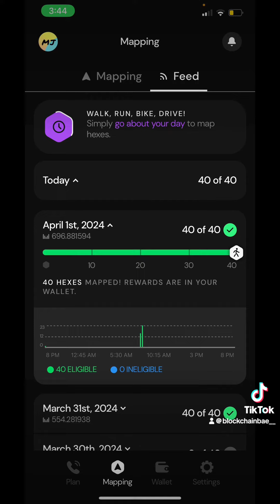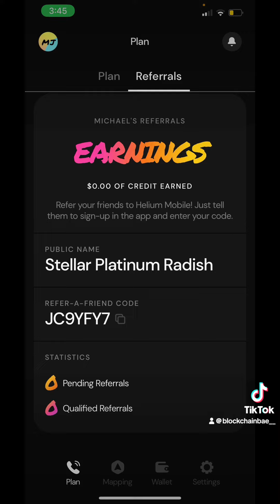Helium Mobile Update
New talk and text innovation earn passive crypto income $Mobile with @heliummobile 🤳🏽while navigating through your everyday life. I’m all for utility and real world integration. Crypto is here to stay.🔥🔥🔥